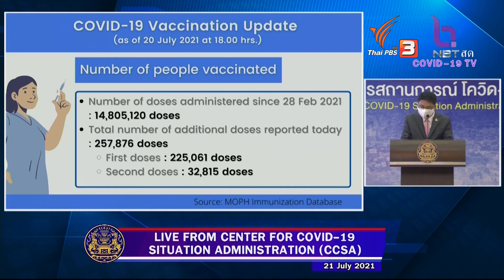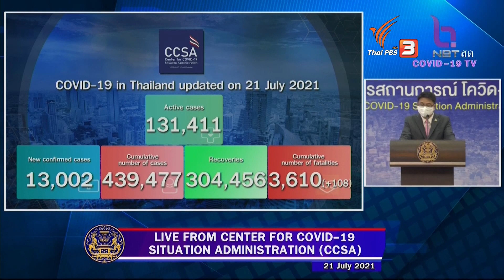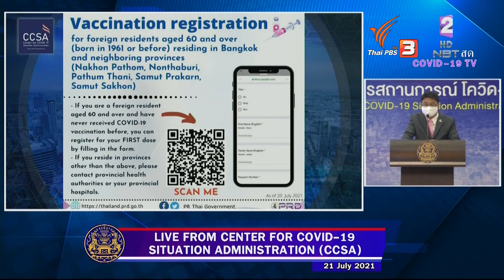Daily update of COVID-19 situation by CCSA. on Jul 21, 2021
Today the new infected COVID-19 cases in Thailand found 9,317 new cases recorded on Jul 21, 2021, bringing the total to 439,477